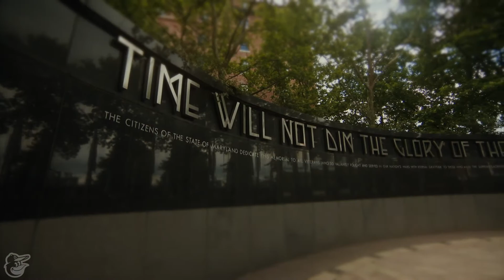Memorial Day Message from the Baltimore Orioles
Orioles Hall of Famer and U.S. Army veteran Al Bumbry and Ft. Meade service members honor our nation’s fallen soldiers with a reading of the Memorial Stadium dedication.